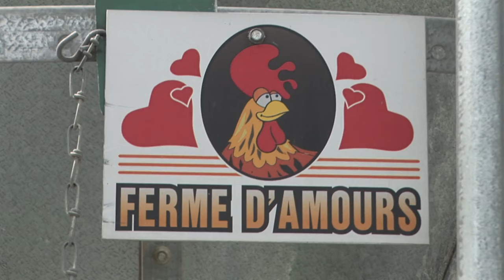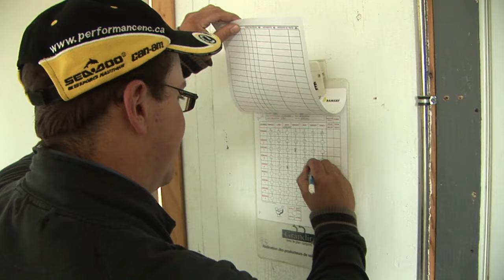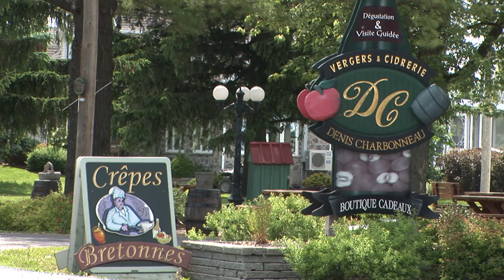Découvrez La Ferme Poulets D'Amours (Archives - 22 juillet 2009) | L'épicerie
« Si l'on veut bien se nourrir, mieux vaut s'assurer que les animaux qu'on consomme reçoivent ce qu'il y a de meilleur. » C'est ce que les membres de la famille D'Amours se sont dit lorsqu'ils se sont lancés dans l'élevage du poulet.

0:00 - Introduction
0:13 - Reportage

Reportage de François Dallaire diffusé le 22 juillet 2009.